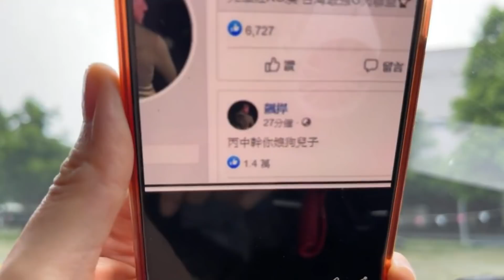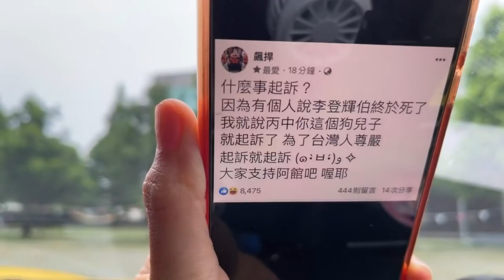館長 大戰 王炳忠 遭起訴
鈞鈞廣播
Firstory👉